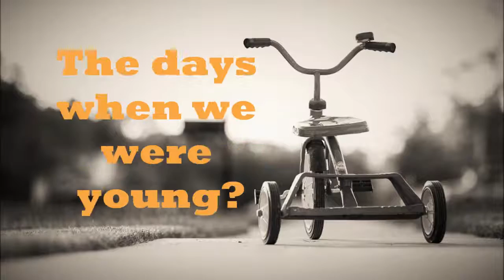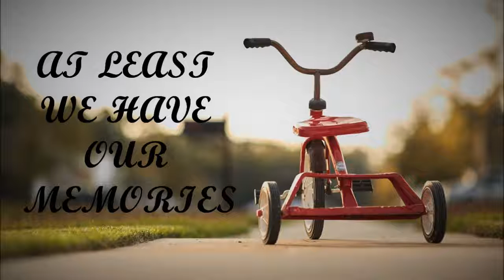At Least We Have Our Memories (Poetry to Music)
A poem I wrote and then recorded it and played some guitar over it.